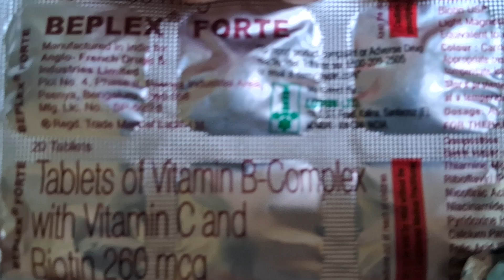achanak murgi ko kya hua